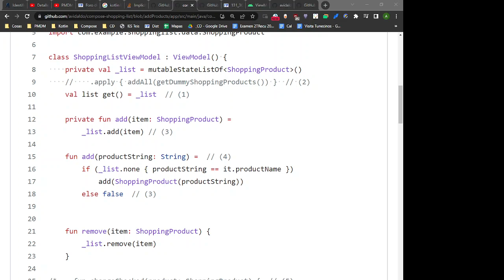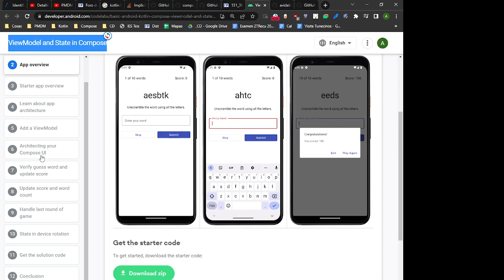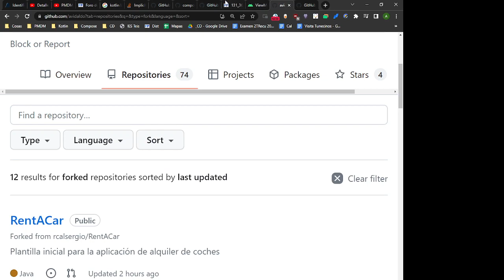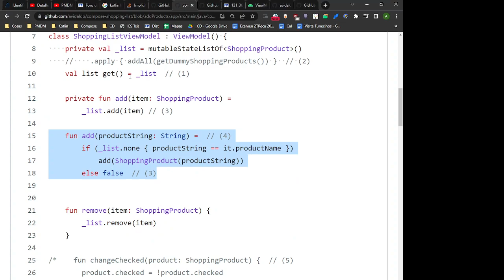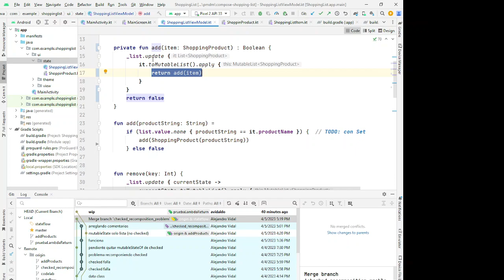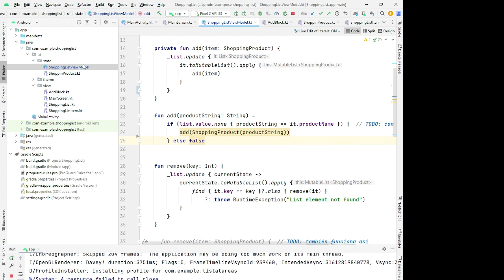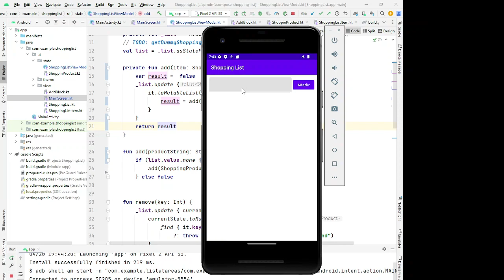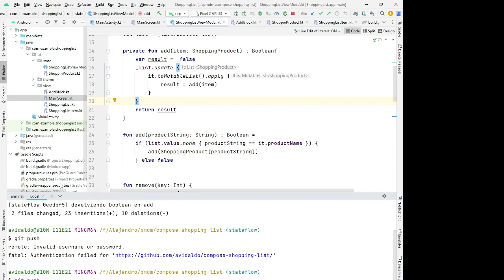PMDM. ShoppingList notifica repetidos. Add devuelve Boolean dentro de lambas.